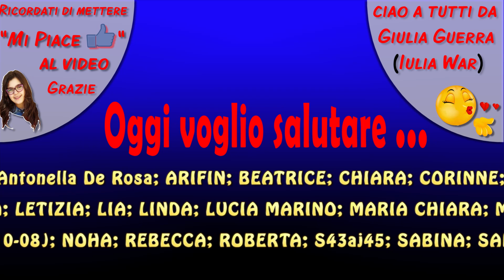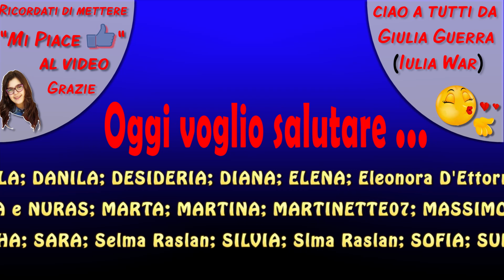Una MONTAGNA di SPINNER da regalare ai miei FANS (Giveaway by Giulia Guerra)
Ciao Ragazzi. Oggi vedremo insieme un pacco con una montagna di Spinner Mondo Toys. Ci sono tantissimi tipi, tutti bellissimi e particolari! I miei preferiti sono sicuramente quelli con le emoji, ma sono tutti stupendi. Sono colorati e super carini. Alcuni sono più semplici, per esempio arancioni e neri, altri particolari, con disegnini e personaggi. Per gioco me li sono buttati addosso e sono rimasta sepolta sotto tutti questi fidget spinners rari e strani.
Ecco il link del sito per avere informazioni sui prodotti contenuti in questo video

Il primo vincitore sorteggiato a 500 like è: GIAN LYON.
Forza ragazzi!!! Diamoci da fare per arrivare a 1000 Like così verrà sorteggiato il secondo fan vincitore.

Spero che questa unboxing/review/recensione vi piaccia. Un bacione da Giulia Guerra.
Prossimamente un altro video con slime e squishy fatti in casa.